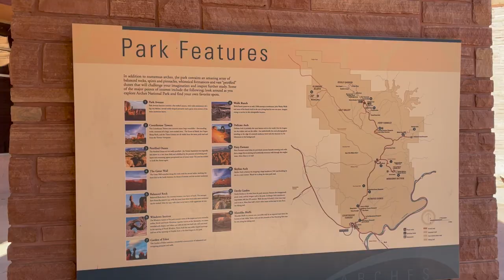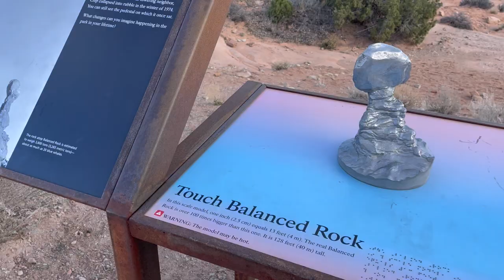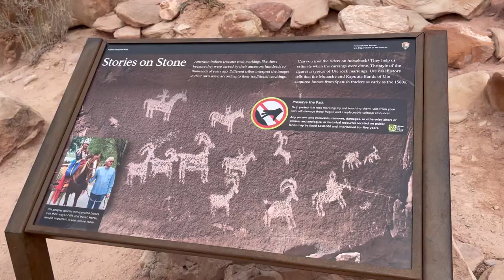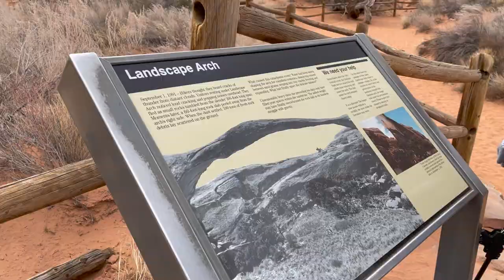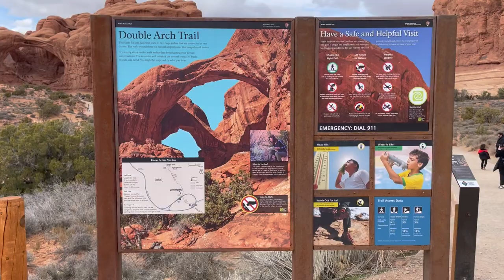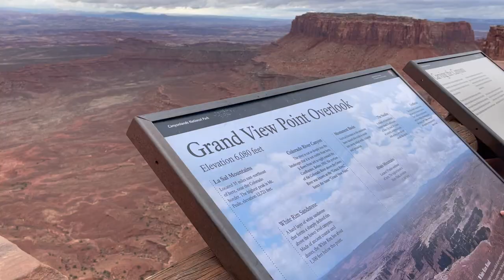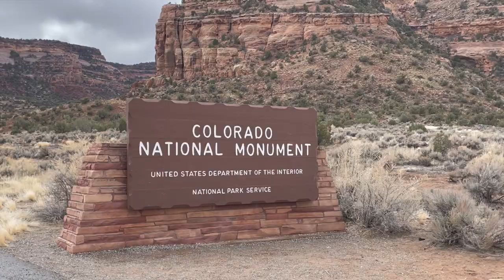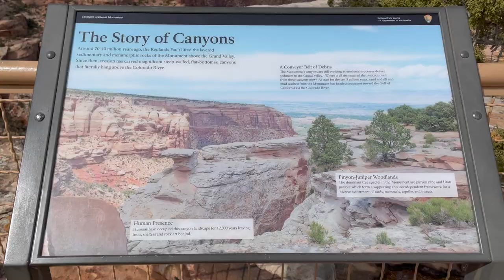Discover The Thrills Of Moab Utah 2024: Epic Adventures Await At Arches National Park & Canyonlands!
What an amazing place!  Our family of six had an incredible time visiting Moab, Utah – the gateway to Arches National Park AND Canyonlands National Park.  As well on the drive home we explore Colorado National Monument in Grand Junction, Colorado.  Come and see just how fun & gorgeous this part of the country is!

I hope you enjoy this video! I have more travel, cooking, homeschooling, and motherhood videos on the way!! Thanks for your support always 💗 Holly